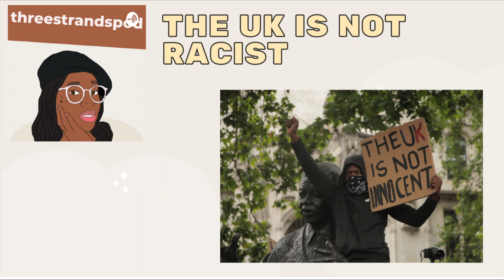THREE STRANDS POD | EP 029: The UK Is Not Racist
WELCOME TO THE THREESTRANDSPOD!

This episode is about the Royal Family and the UK's attempt at convincing the world that they're not racist.

This episode may contain advertisements.
Thank you for listening.
Follow the socials @threestrandspod
You can listen via Anchor fm, Spotify, Apple Podcast, Google Podcast.
Peace in the Middle East x